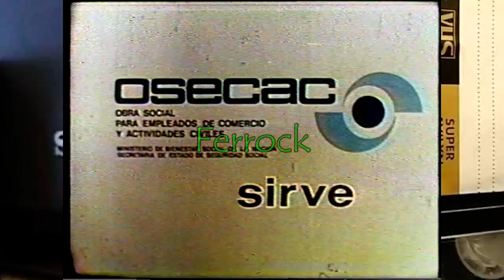TANDA PUBLICITARIA CANAL 9 1980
En el video veremos un corte comercial ofrecido por el extinto Canal 9 público. Espero que les guste.